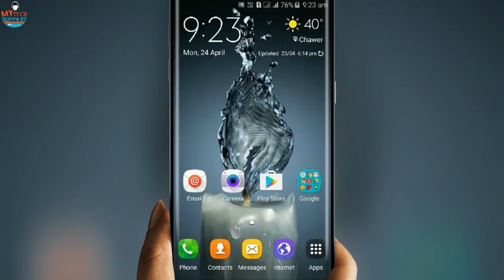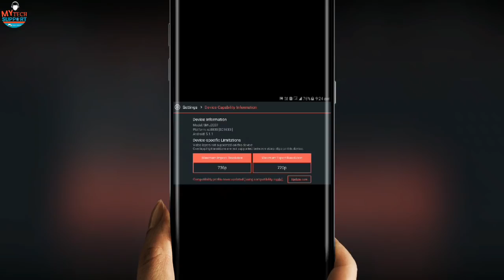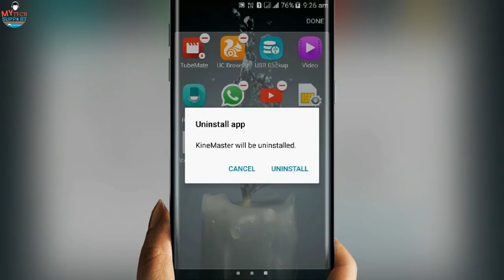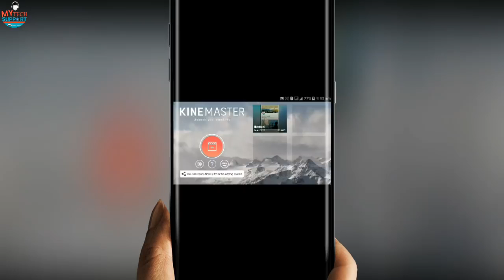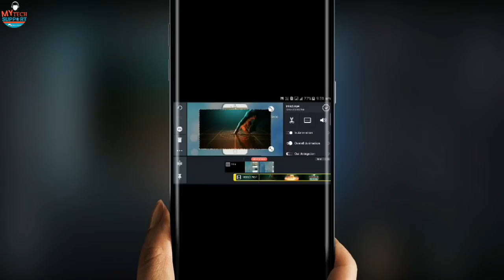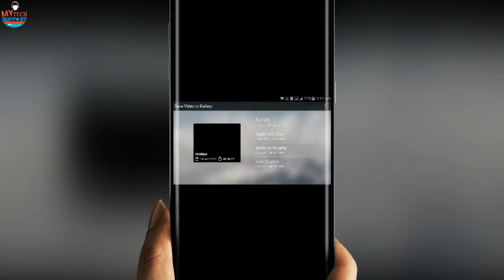How to Fix KineMaster Video Layer And Croma Key Without Root 2019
kinemaster video layer apk
kinemaster without watermark and with video layer apk download
kinemaster how to unlock video layer+chroma key apk download
kinemaster pro apk with video layer and chroma key
kinemaster with video layer mod apk
kinemaster with video layer option apk
kinemaster with video layer without watermark apk
kinemaster without watermark with video layer apk